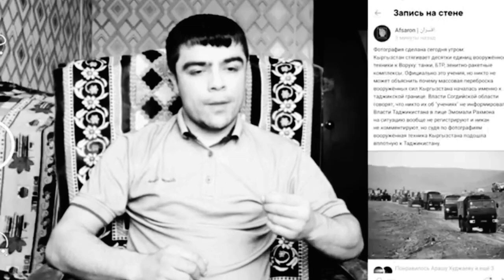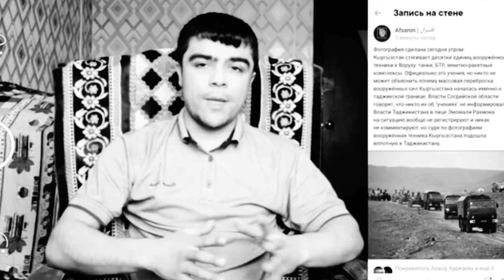КОНФЛИКТ МЕЖДУ КЫРГЫЗСТАНА 🇰🇬 vs ТАДЖИКИСТАН 🇹🇯 ГРАНИЦА⛔ Анклав? Исфара Ворух Чоркух Хучанд Душанбе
Дар канал обуна шавед ва Лайкро зер кунед БАРОДАРО ❤️👇❤️ @xojai_alo_official @xojai_alo_official @xojai_alo_official